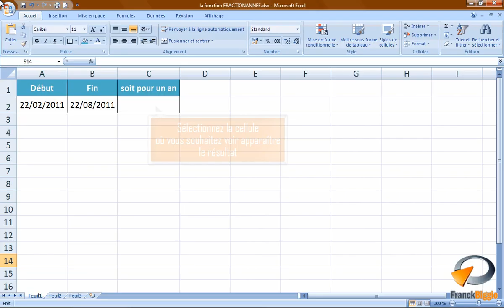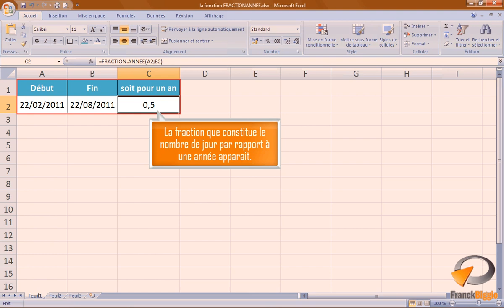La fonction FRACTION.ANNEE dans Excel - Formation Excel Marseille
Tutoriel vidéo sur la fonction de calcul d'Excel FACTION.ANNEE, issu de la formation Excel perfectionnement de Optivalys Formations à Marseille.